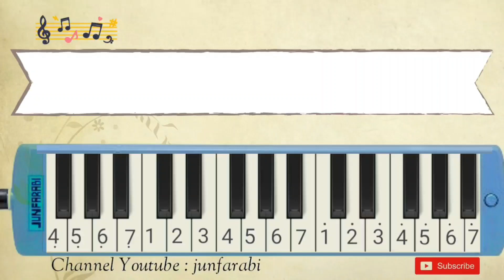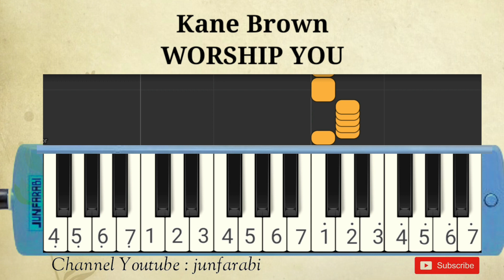Kane Brown - WORSHIP YOU - tutorial melodika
Melodica Kane Brown - WORSHIP YOU. Instrumental song.

Thanks